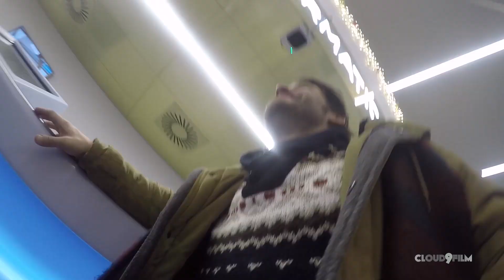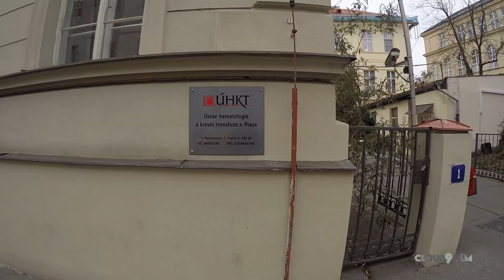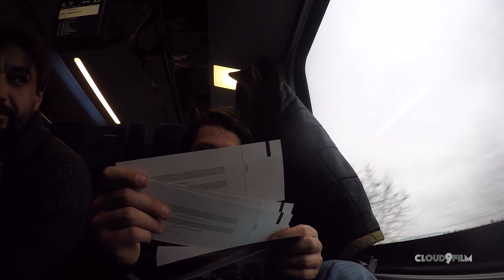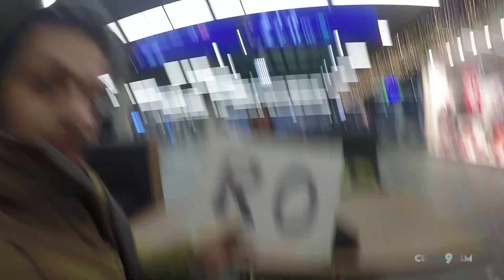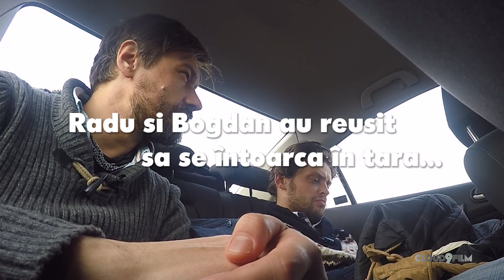FARA Granite - FARA Bani in Praga - serie intreaga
Web reality series. Comedy. Adventures. Stunts.Travel. "Decat" pe net! "Only" on internet!
Starring: Bogdan Albulescu and Radu Micu
Supported by: Alex Fotea
Production company: Cloud9film